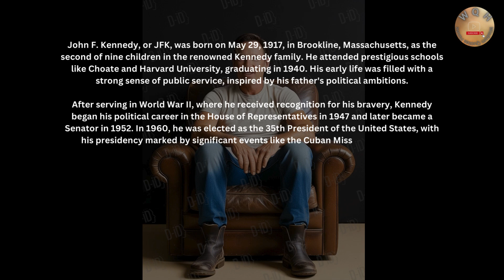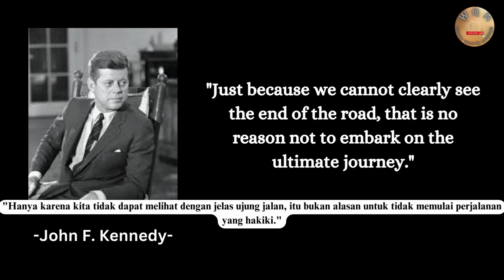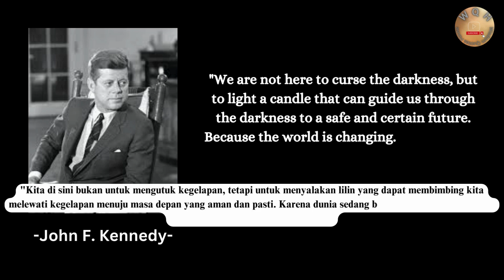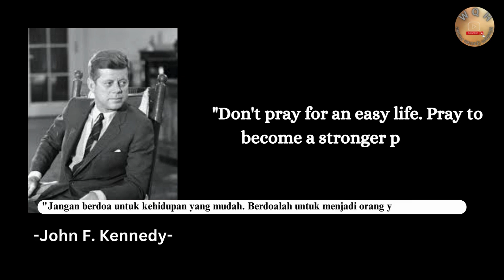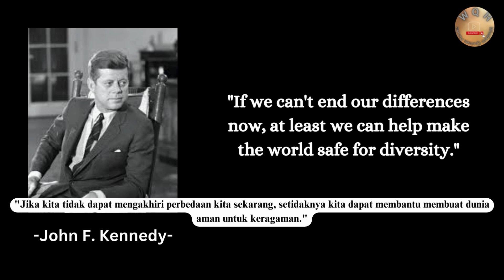John F Kennedy quotes with Indonesian subtitle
About

John F. Kennedy, or JFK, was born on May 29, 1917, in Brookline, Massachusetts, as the second of nine children in the renowned Kennedy family. He attended prestigious schools like Choate and Harvard University, graduating in 1940. His early life was filled with a strong sense of public service, inspired by his father's political ambitions.

After serving in World War II, where he received recognition for his bravery, Kennedy began his political career in the House of Representatives in 1947 and later became a Senator in 1952. In 1960, he was elected as the 35th President of the United States, with his presidency marked by significant events like the Cuban Missile Crisis and the establishment of the Peace Corps.

Tragically, Kennedy was assassinated on November 22, 1963, in Dallas, Texas, while in a motorcade. His untimely death shocked the world and left a legacy remembered for his inspiring vision, efforts to promote peace and equality, and speeches that resonated with the importance of public service and facing the challenges of the Cold War era.

let's listen to some of his wise words.